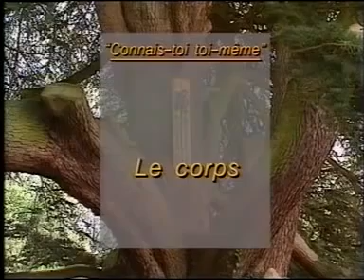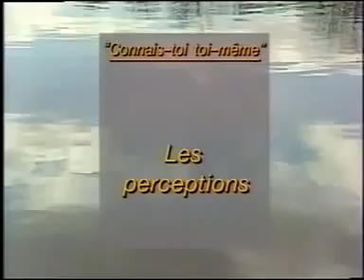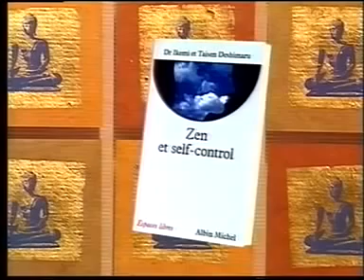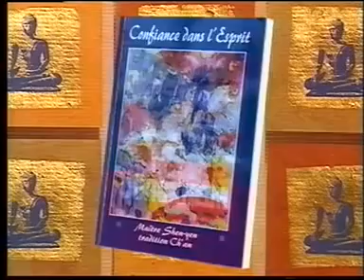Maître Roland Yuno Rech Pratique du zen et connaissance de soi